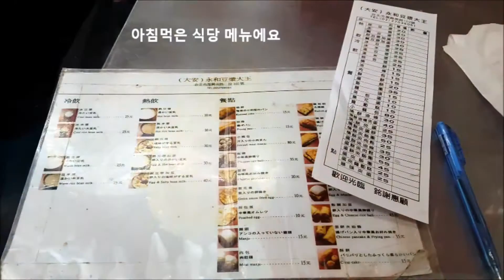대만 #5: 아침 식사 / 샤롱바오 (breakfast and Xiaolongbao / Soup Dumpling in Taipei, Taiwan) [ENG Sub]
대만은 아침식사할수 있는 식당이 너무 많은것 같아요.  아침 식사하고 산책하면서 우연히 발견한 샌드위치 가게는 Crush.  아주 귀엽운식당이었어요.  중국 메뉴밖에 없어서 주문하는데 좀 힘들었지만 주인 아주머님이 아주 친절하게 잘 해주셨어요.  일년있다가 다시 만나자고 했는데... 작년에 타이페이 왔을때 딘타이펑을 가서 이번에는 체인점이 아닌곳에 가서 샤롱바오랑 딤섬 먹었어요.  육즙도 많고 아주 맛있게 먹었어요.